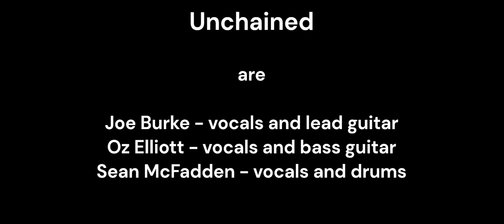Unchained - Live at Arches Venue, Coventry, 26th April 2024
Unchained, performing at Arches Venue, Coventry on 26th April 2024.